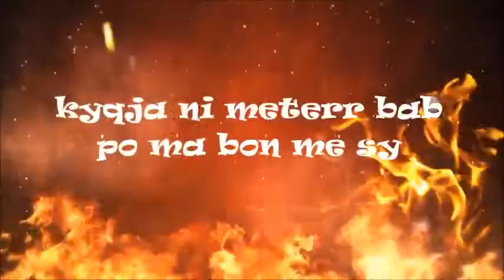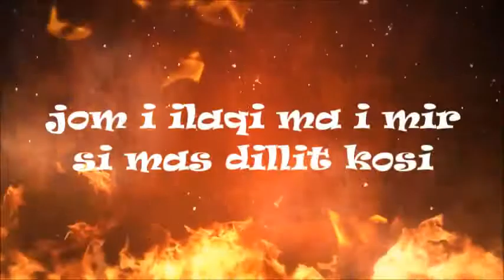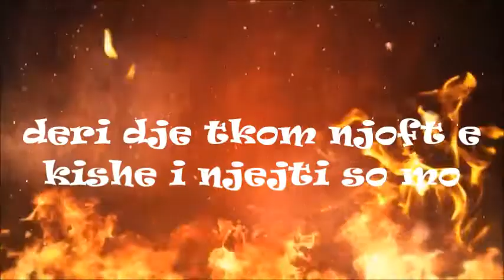BUCA - ACID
Rec/Mix: EXSTUDIO
Remake of Meekmill ft. Rick Ross I'ma boss
Lyrics: BUCA
VideoLyrics: EM Design